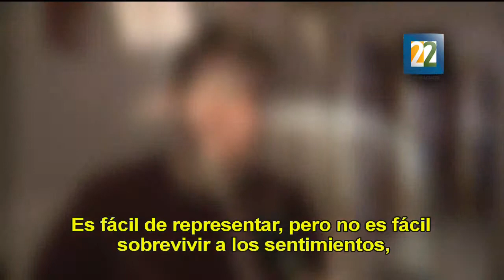Puesta en escena "La Divina Comedia" de Meno Fortas en el Teatro de la Ciudad de México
La obra se presentará en el Teatro de La Ciudad Esperanza Iris serán el 27 y 28 de marzo a las 18:00 hrs.